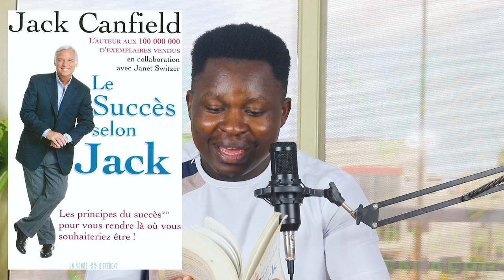CE QUI TUE LA JEUNESSE AFRICAINE